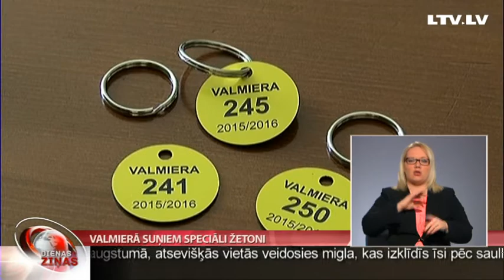Valmierā suņiem speciāli žetoni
Lai kontrolētu, vai suņu saimnieki ir nomaksājuši gadskārtējo suņu turēšanas nodevu, Valmieras  pašvaldība ieviesusi speciālas suņu reģistrācijas pazīšanas zīmes jeb žetonus. Šādi saistošie noteikumi pieņemti pirms gada, lai risinātu klaiņojošo dzīvnieku problēmu pilsētā un segtu patversmes izdevumus. Žetons arī apliecina, ka dzīvnieks ir vakcinēts pret trakumsērgu. Skaidro Vidzemes TV kolēģi.